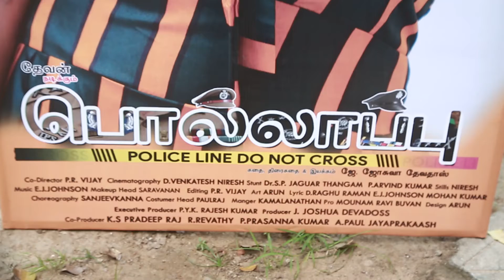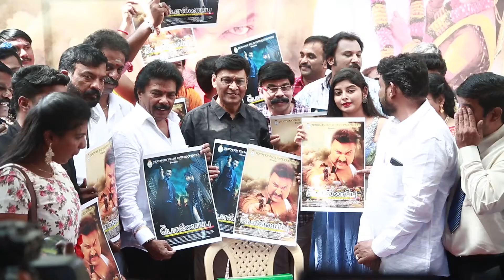பொல்லாப்பு பட பூஜை| டைரக்டர் பாக்கியராஜ் |பவர் ஸ்டார் ஸ்ரீனிவாசன்